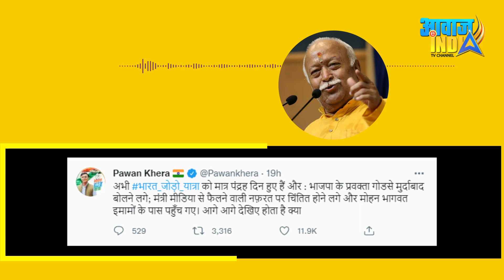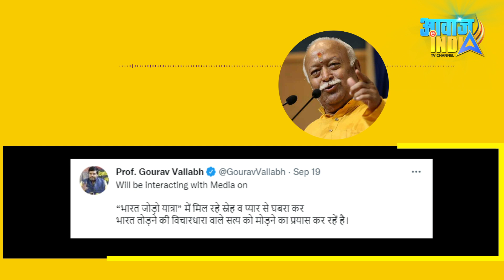मोहन भागवत को राष्ट्रपिता कहने पर मायावती ने दिया जवाब || Mayawati questions Mohan Bhagwat’s visit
Mayawati questions Mohan Bhagwat’s visit